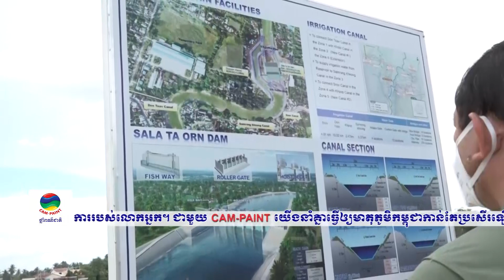ទទក ព័ត៌មានជាតិ ម៉ោង ៥ល្ងាច ថ្ងៃទី១៩ ខែសីហា ឆ្នាំ២០២១